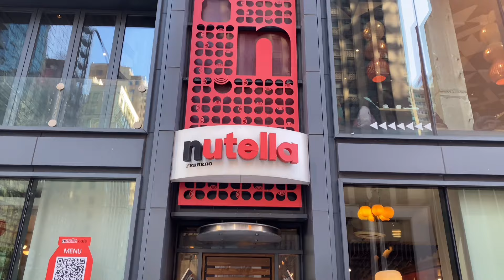รีวิว รองพื้นโสม SOLA พร้อมทดสอบประสิทธิภาพ 12 ชม. !!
ได้มีโอกาสลองใช้รองพื้นแบรนด์ SOLA ค่ะ เป็นรองพื้นโสมเกาหลี ของเค้าเป็นรองพื้นสูตรน้ำ พร้อมสารกันแดด SPF50 PA+++ และสารบำรุงจากโสมดำ

7-11
Lotus